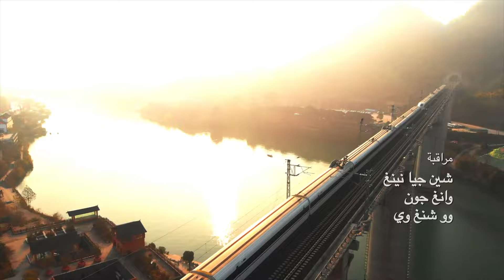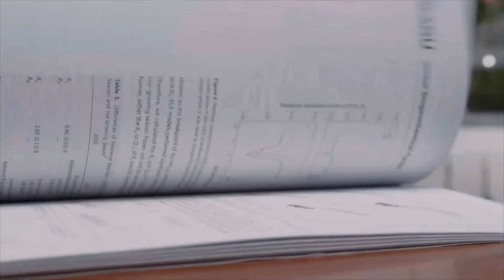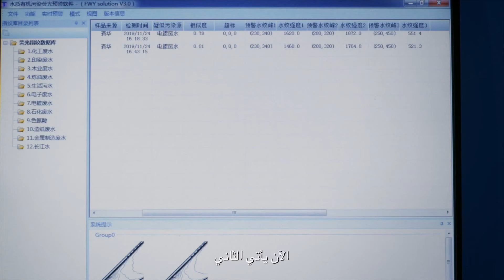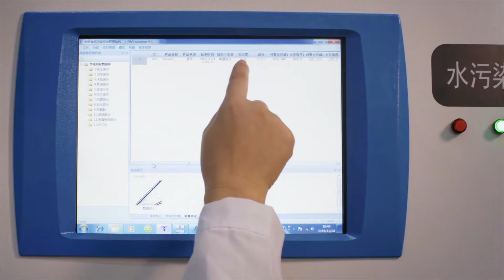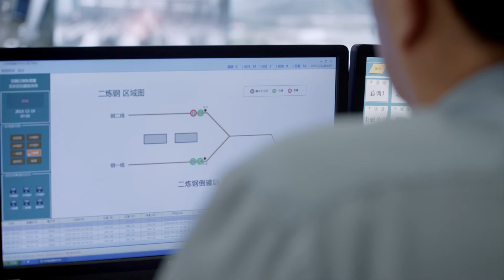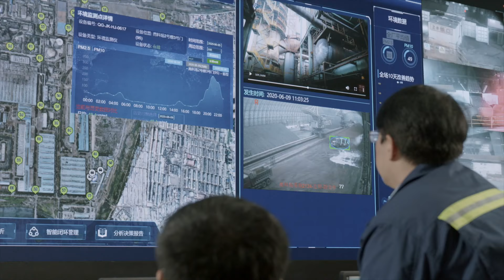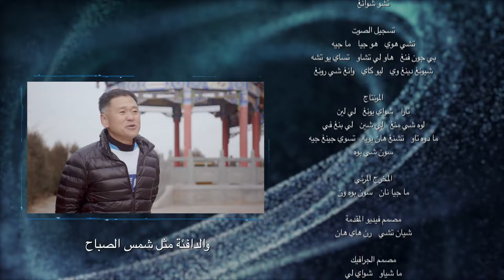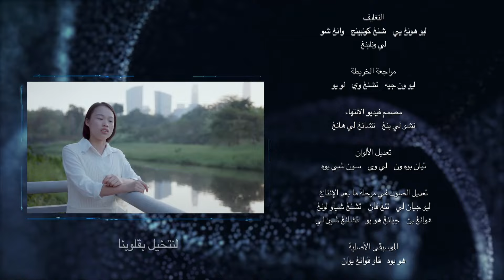الأيكولوجيا الخضراء | خطة أفضل لحياة أفضل | الحلقة 4 | العربية China Zone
مرحباً بكم في تشينا زون للإشتراك في القناة:
العربية China Zone
خطة أفضل لحية أفضل | العربية China Zone

اسم المسلسل: خطة أفضل لحية أفضل
نوع المسلسل : وثائقي